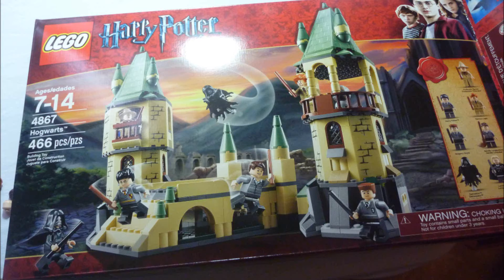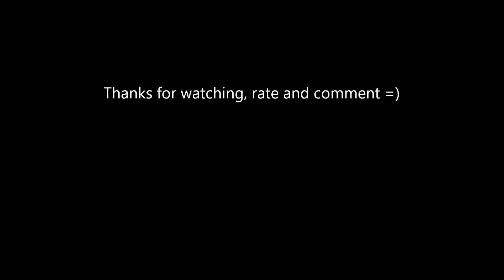Harry Potter Lego Build 4867 Hogwarts